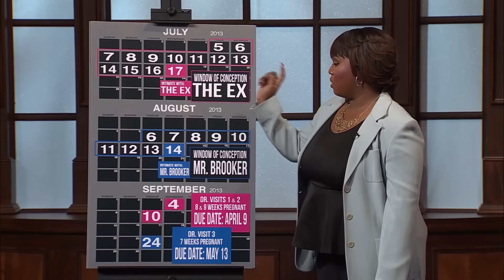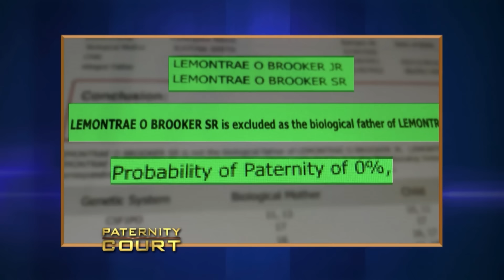Double Episode: Is my Ex Fiancé my Childs Father? | Paternity Court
1. Smith v. Brooker - A Florida woman wants to know if her ex or her fiancé is her child's father.
2. Milner Sr. v. Heath A heartbroken Texas man brings his current girlfriend to court to finally put his doubts to rest about the paternity of her three-month-old baby boy.